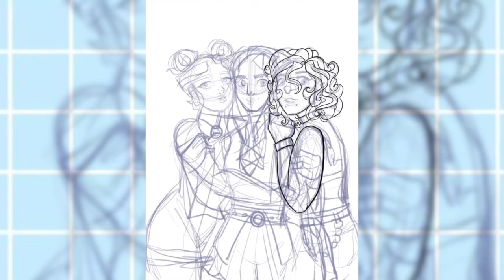Hex Girls Speedpaint (Procreate)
~*FULL SCREEN IS RECOMMENDED*~

I just purchased a Ipad and bought the new digital drawing software all the cool kids are using (Procreate) so of course the first thing I post with it is a speedpaint from one of my favorite shows! (This is actually a redraw, look below for the original)

~IMPORTANT LINKS~

What's New Scooby-Doo Theme Song | Piano Cover by BM Piano, Original song performed by Simple Plan Composed by Rich Dickerson & Gigi Meroni